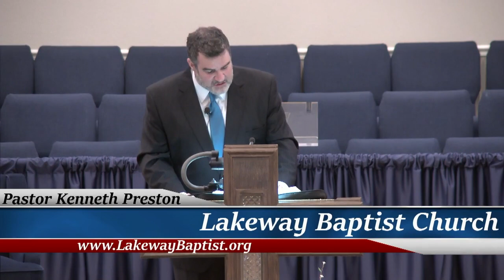The Representations of the Church